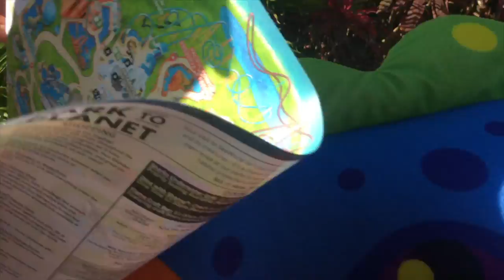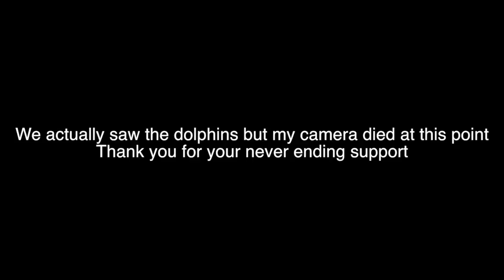SHE ACTUALLY CRIED SEEING DOLPHINS FOR THE FIRST TIME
So Michelle surprised me with year round tickets to seaworld ! This summer will be Lit 🔥